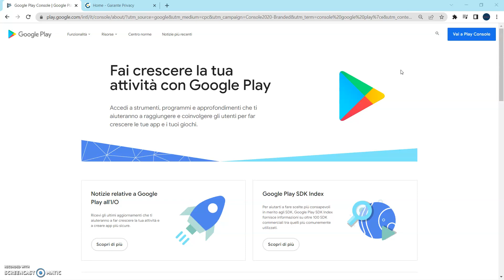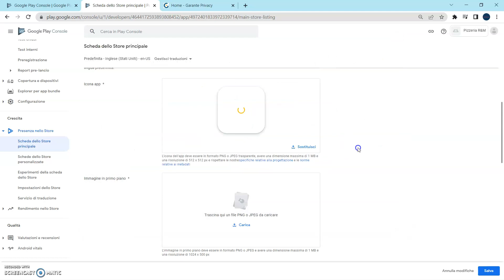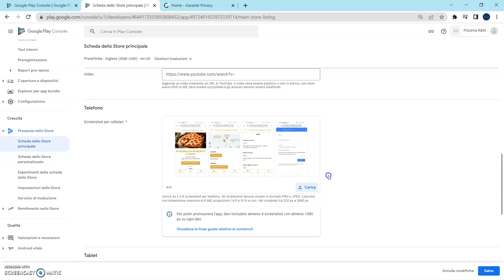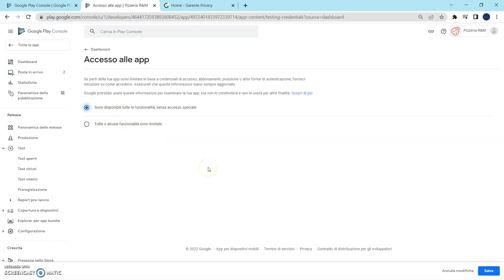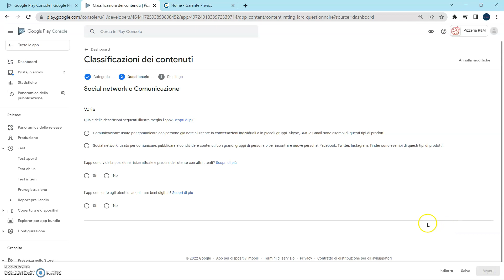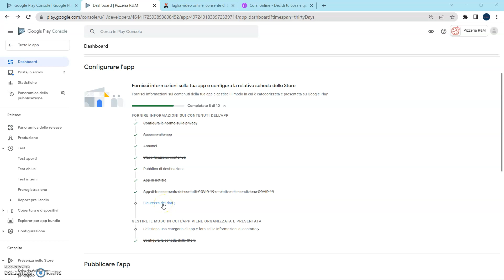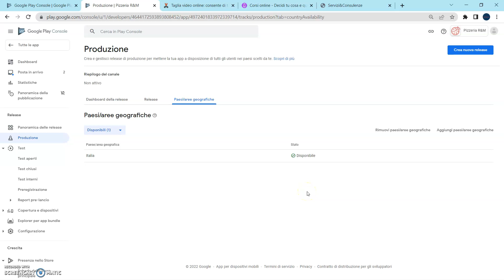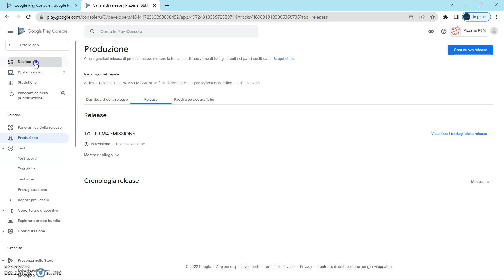Come pubblicare un'app su Google Play Store